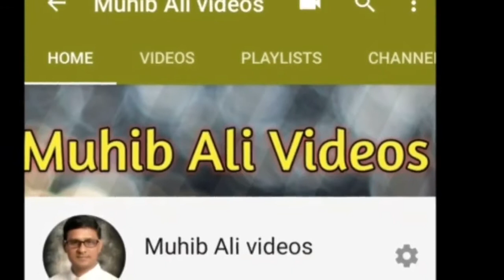Karachi roads after rain